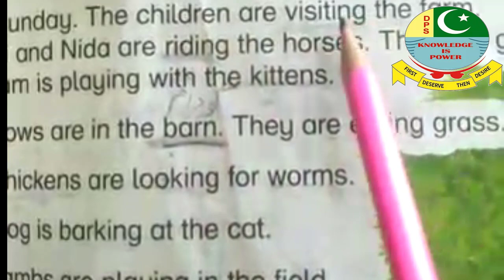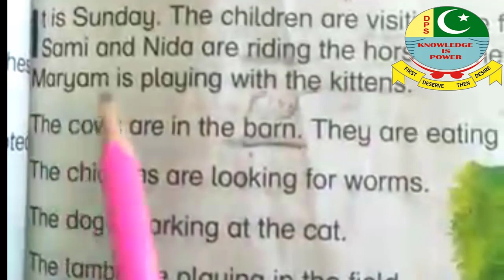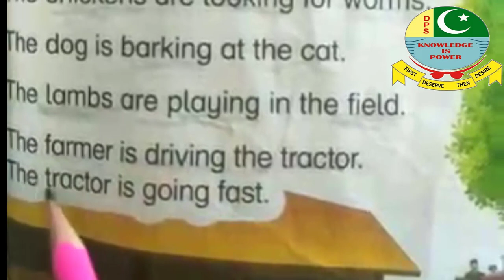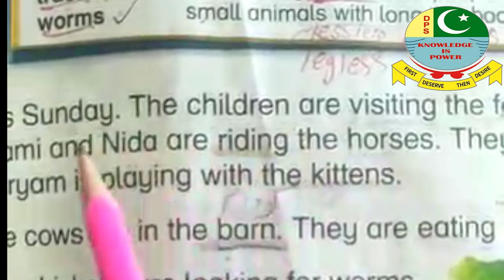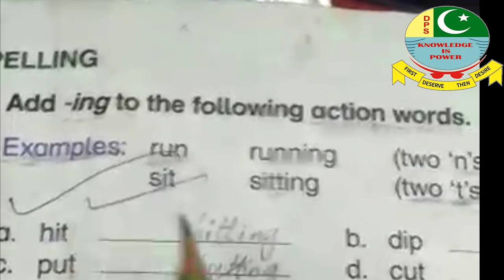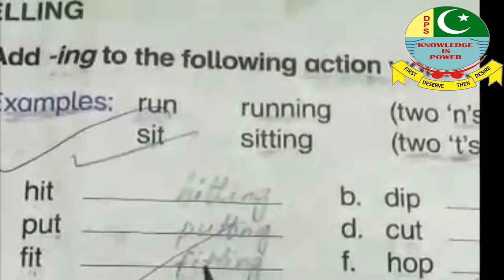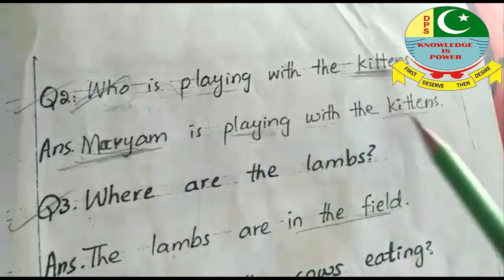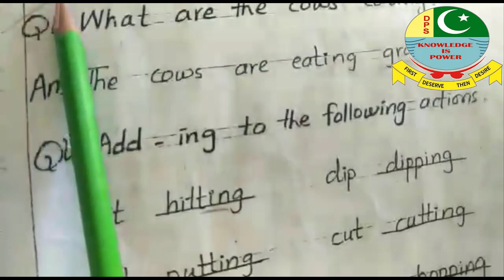Oxford Modern English | Book 1 | Class One | Chapter 5 | At the Farm | Complete Chapter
Reading
Translation
Exercise | Work Pages